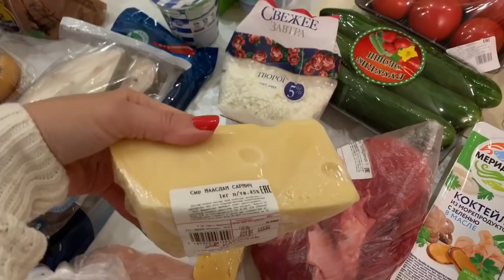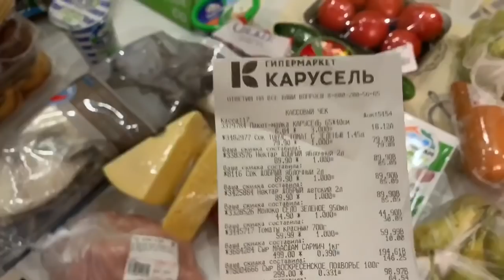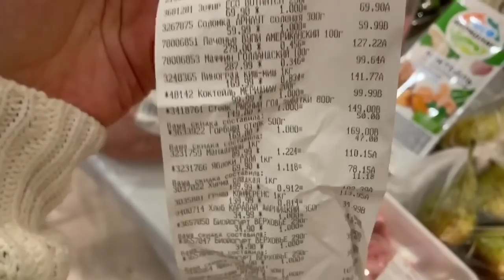ПОКУПКИ В МАГАЗИНЕ КАРУСЕЛЬ